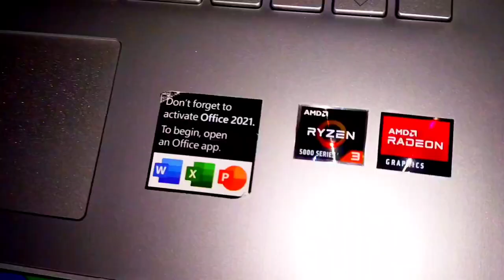सबसे सस्ता हे ये गेमिंग लैपटॉप || sabse sasta gaming laptop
सबसे सस्ता हे ये गेमिंग लैपटॉप || sabse sasta gaming laptop || sabse sasta laptop